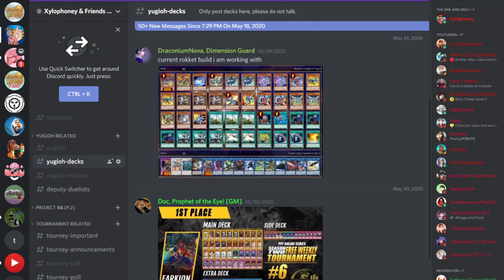Can Dragma Defeat Xylo's Fan made Dinosaurs Deck?!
Can Dragma Defeat Xylo's Fan made Dinosaurs Deck?! /w Xylophoney
Enable all Notifications and keep a Pinky on that LIKE button! Thanks!